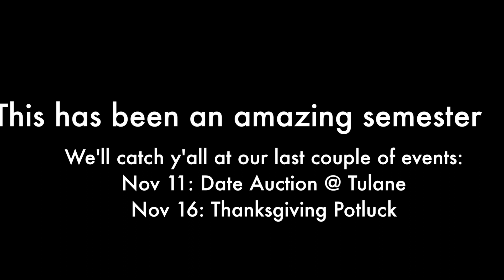VSA Third General Meeting | 2017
We start to end the semester with our third general meeting!

Shoutout to our members, y'all are truly the best we could ask for!

Song by: